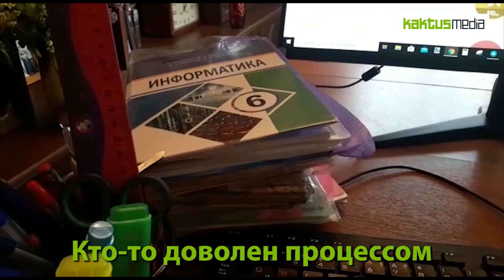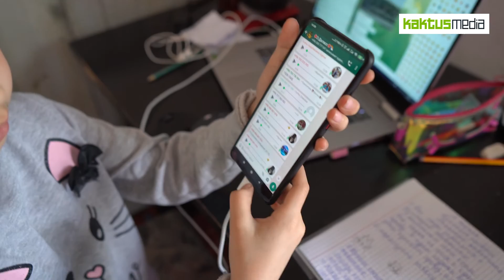Как дети сотрудников Kaktus.media учатся удаленно